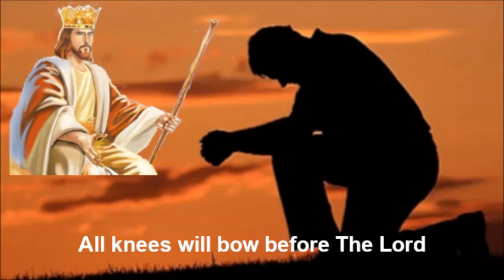RIDING ON and the QUICKENING ~ by Govinda Tidball